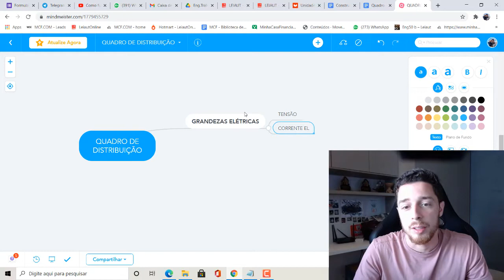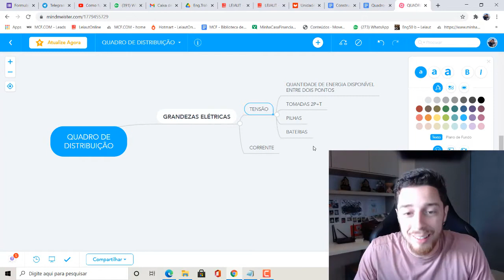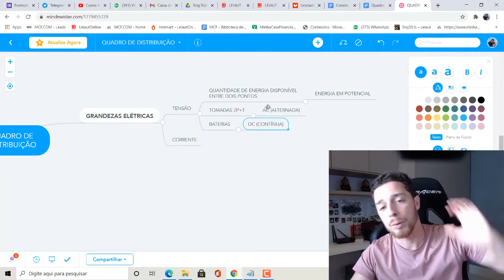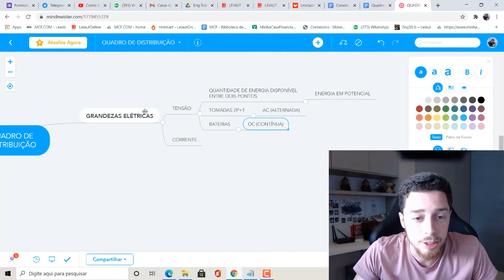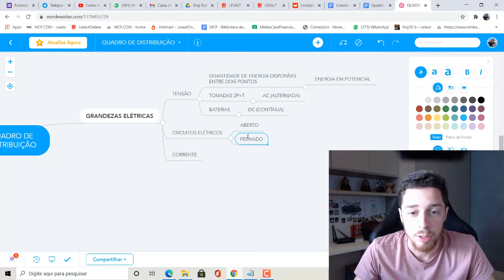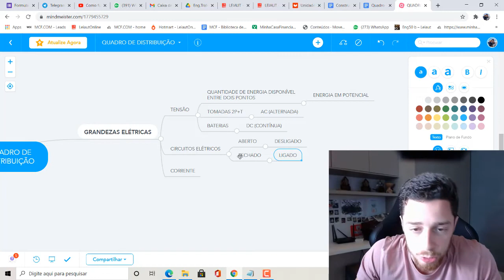01 - Grandezas Elétricas - Projeto Elétrico Quadro de Distribuição Unifilar